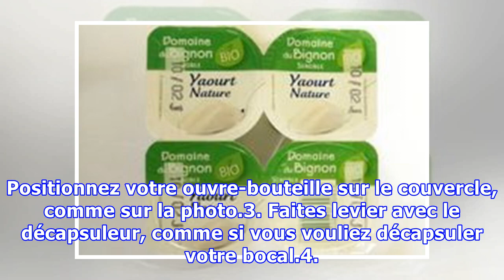Comment Ouvrir un Bocal Trop Serré ? Le P'tit Secret Pour l'Ouvrir Facilement.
Ouvrir un bocal relève parfois de la mission impossible. Le couvercle est tout simplement trop serré. A croire qu'il faut prendre des cours de musculation ! Rien de plus énervant, non ?Heureusement, j'ai découvert une p'tite astuce pour ouvrir n'importe quel bocal trop serré. Il suffit d'utiliser un...